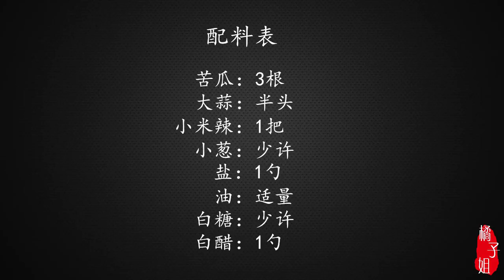这才是“凉拌苦瓜”正确的做法，好吃不苦有窍门，一顿3根不够吃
苦瓜，苦瓜的做法，凉拌苦瓜，苦瓜新做法，苦瓜新吃法，苦瓜的家常做法，家常菜，凉拌菜，美食，美食教程，厨艺，最近很火的苦瓜做法，3根苦瓜简单一做，5分钟上桌，清热又解暑 "我们的视频着重展示美食制作过程，所有食材的来源都符合合法和道德标准。"